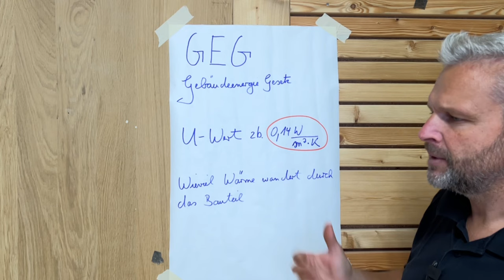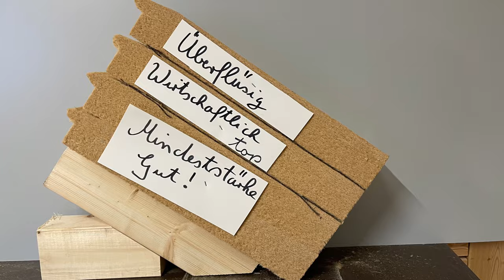Wärmedämmung: Das ist die ideale Stärke (Kosten vs Nutzen)